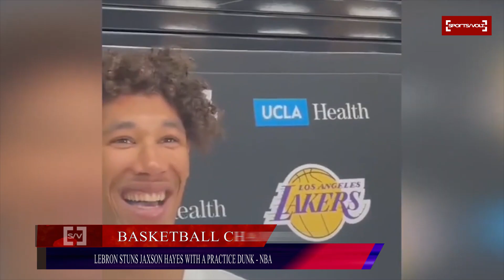LeBron stuns Jaxson Hayes with a practice dunk NBA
LeBron James shrieks at learning he's the oldest player in the NBA before stunning Jaxson Hayes with a powerful dunk in the Los Angeles Lakers practice facility.

SportsVolt channel is the go-to destination for all the latest sports news and highlights. We bring you in-depth analysis, expert commentary, and behind-the-scenes access to your favourite teams and players. Never miss a moment with the latest news, trending stories and highlights to bring you closer to your favourite players and teams.

LeBron stuns Jaxson Hayes with a practice dunk   NBA on SPORTS VOLT